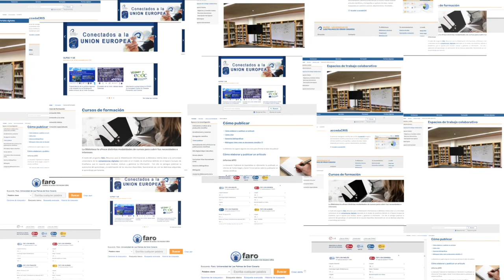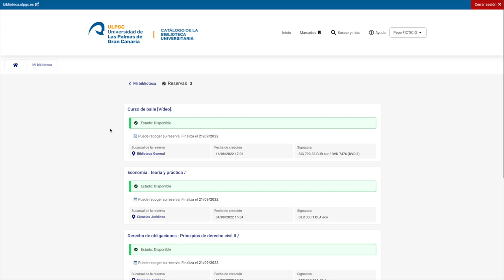CÓMO RESERVAR UN DOCUMENTO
Tutorial sobre cómo reservar los documentos que están prestados a otros usuarios sin necesidad de venir a la Biblioteca.